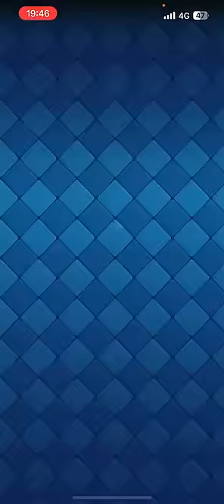【クラロワ】世界で話題のペッカデッキを高回転に改良してみたwww